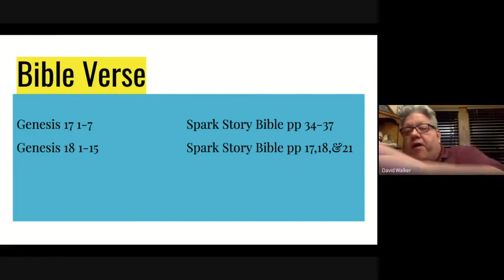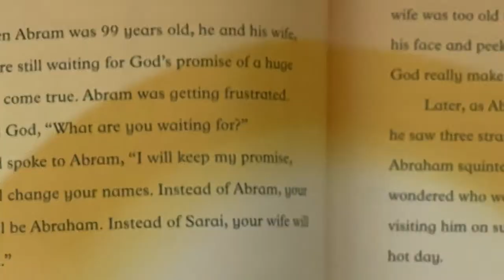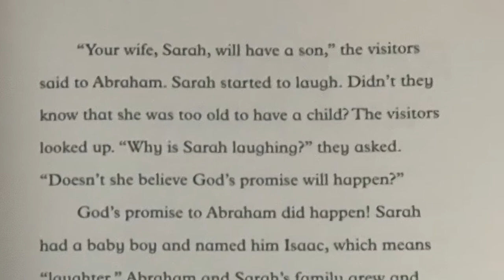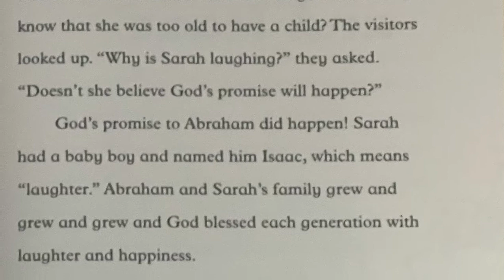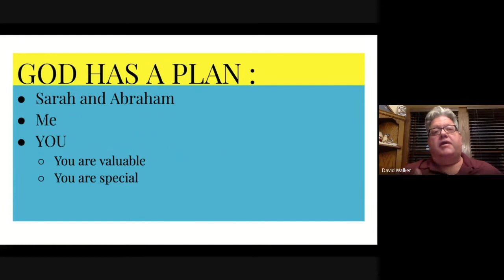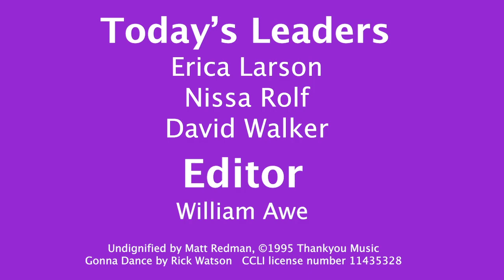Sunday School, February 28, 2021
Welcome to Sunday School with Lake Nokomis Lutheran Church!

In today’s story from Genesis 17, 18 and 21, God grants a seemingly impossible promised baby to Abraham and Sarah.